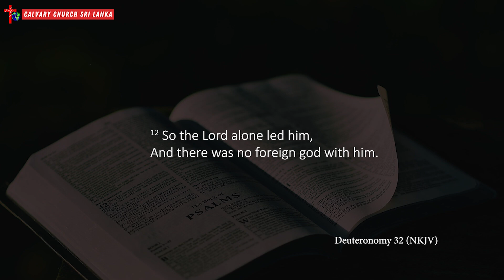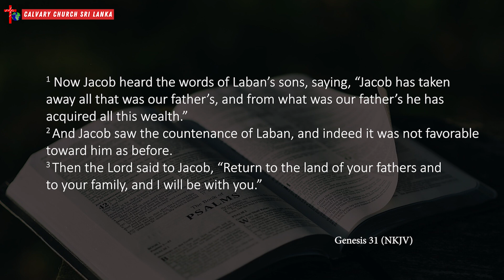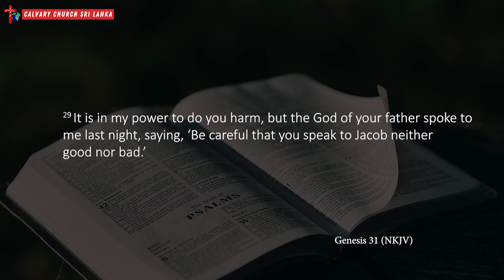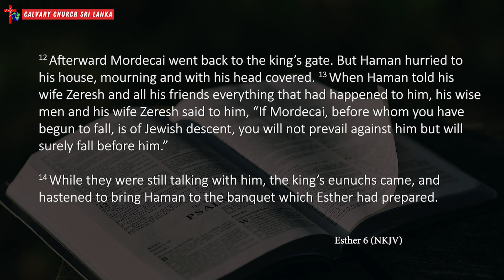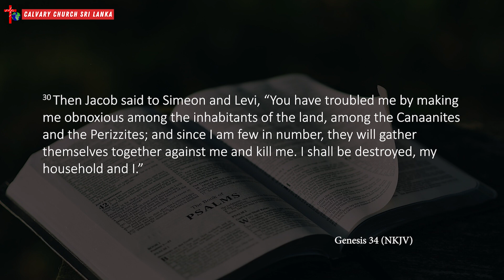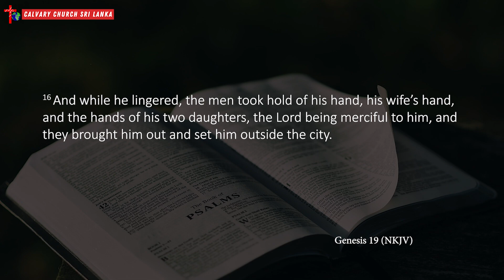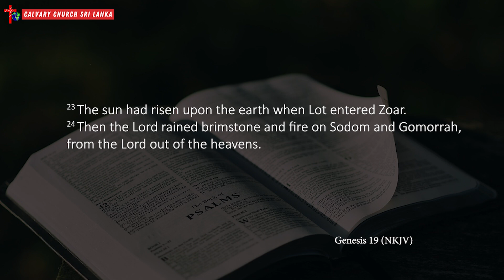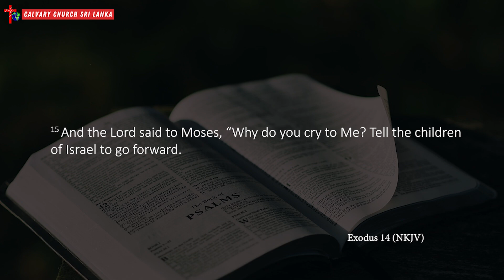Go & Let Go - Mrs. Sharmini Samuel - April 7th, 2024